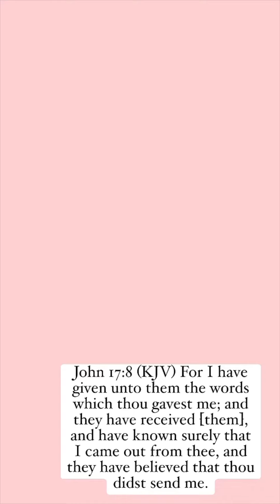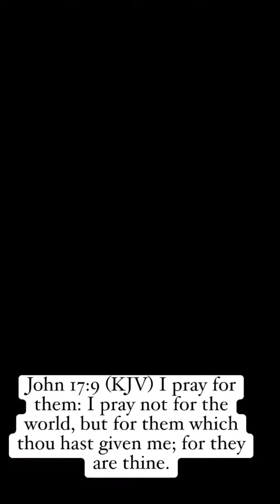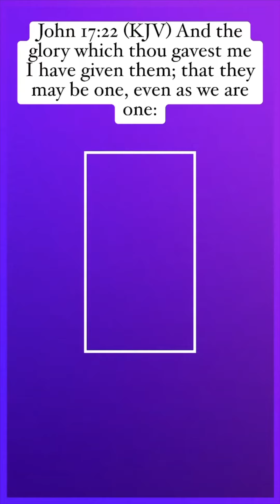John 17 Less than 3 Minutes